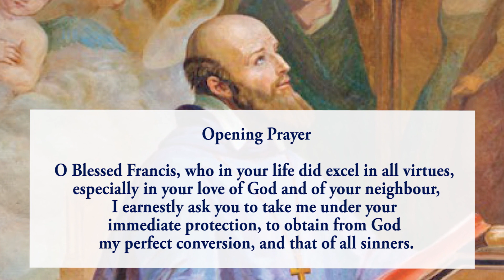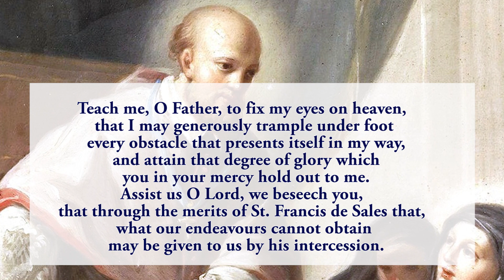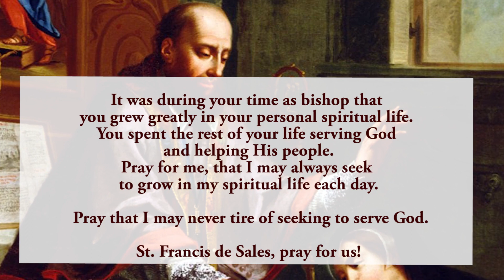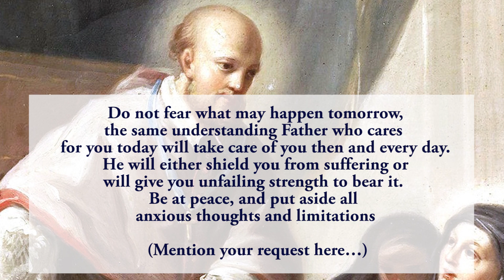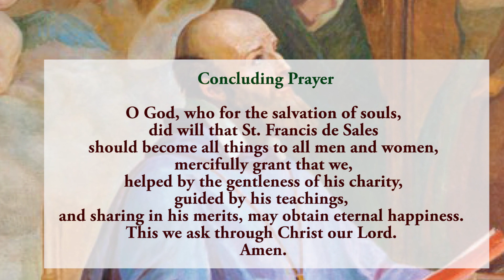🙏Praying Together 🙏 5th Novena To St Francis De Sales 🙏 19 January 2024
The fifth novena to St Francis De Sales